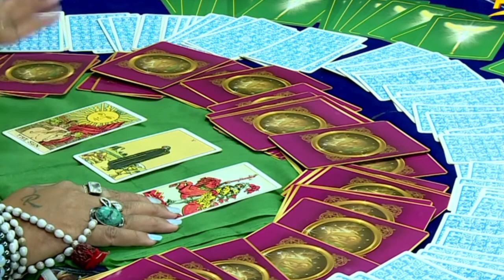मीन राशिफल जून 2023 PIECES JUNE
इस वीडियो में हम जानेंगे के बृहस्पति का गोचर होगा 2023 22 अप्रैल को कौन सी पांच राशियों के लिए बृहस्पति का गोचर रहेगा लाभकारी।

AND

TO PURCHASE
ANY TYPE OF GEMS CRYSTAL FENGSHUI PRODUCT

JAI SHREE RADHEY
HAR HAR HAR MAHADEV ❤️